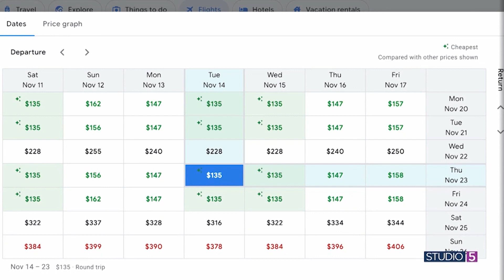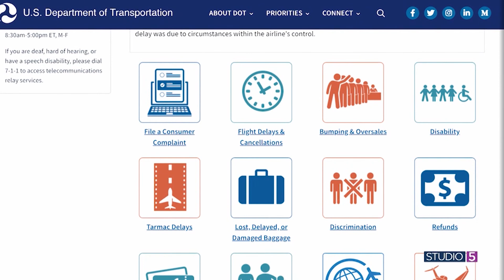Book your holiday travel now! Here's how to find the best deals on flights and hotels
The holiday season is right around the corner, and the anticipation of travel is building up. But when is the right time to secure those flight deals without breaking the bank?

Kamree Price shares when to book to maximize your savings and make your holiday travel dreams a reality.

Find more travel advice from Kamree on Instagram, @ourfamilypassport.